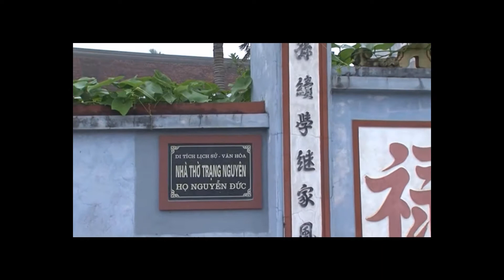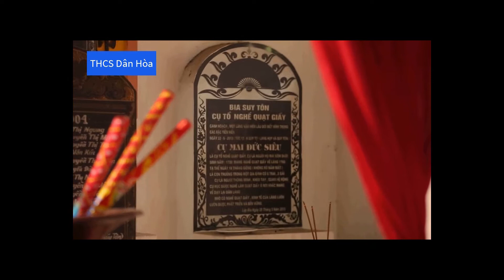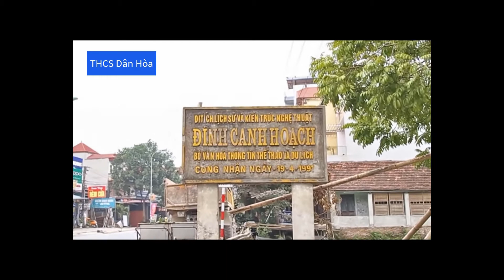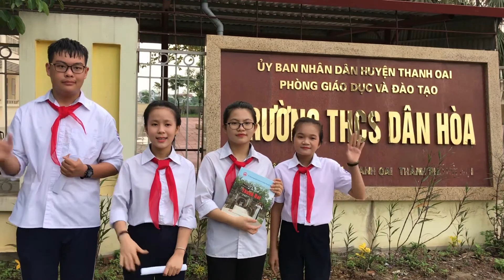video chuẩn 5